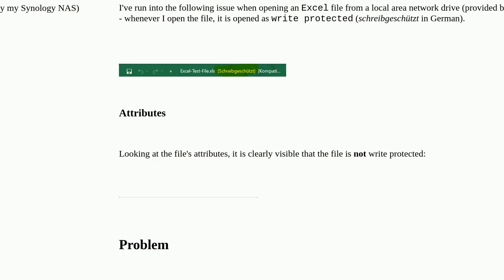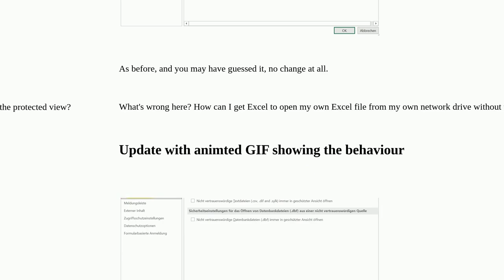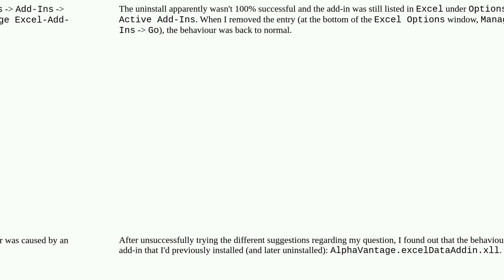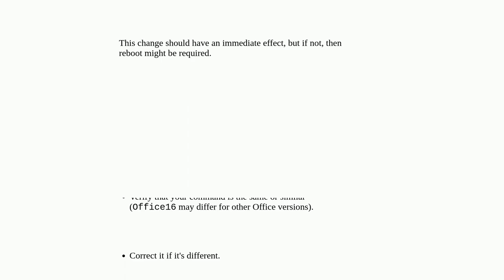Excel 2019 always opens file from local network drive as write protected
A special thanks goes out to the community

  microsoft-excel